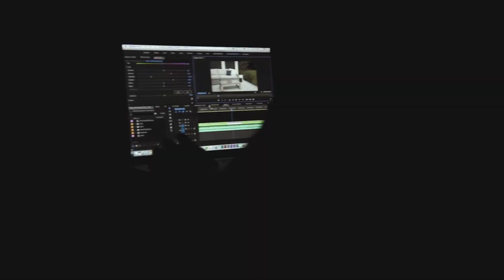SURPRISE BIRTHDAY VIDEO!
A little collection of memories for Andrés on his 23d!